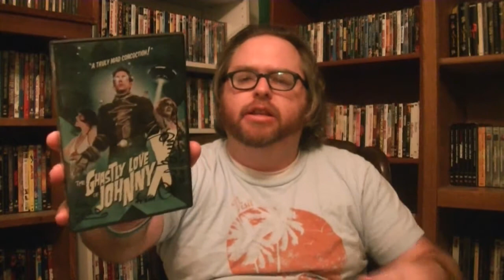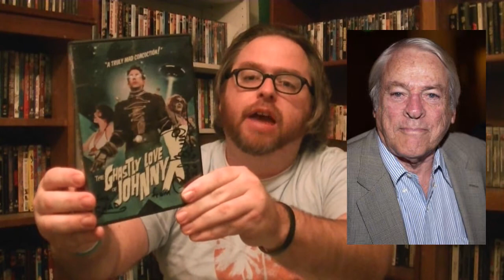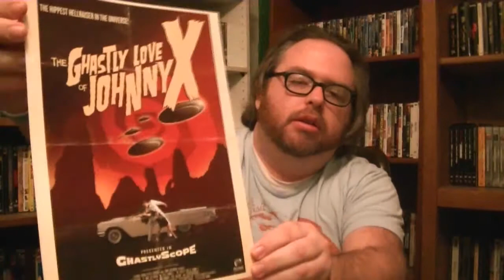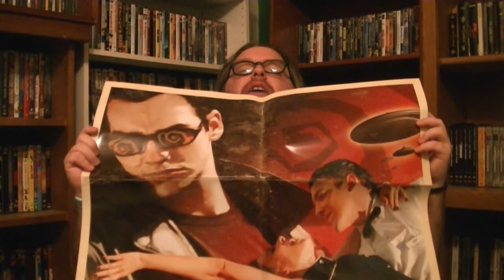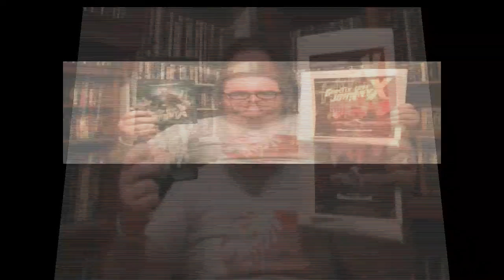My 500th Video!!! Movie Package from Director Paul Bunnell 2/3/14